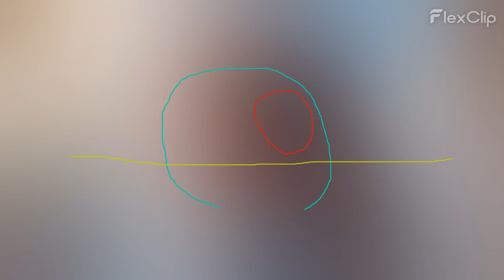Flute: Ethereal Harmony 9